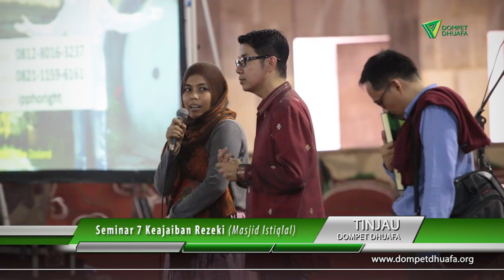IPPHO SANTOSA | Seminar 7 Keajaiban Rezeki (Istiqlal Jakarta)